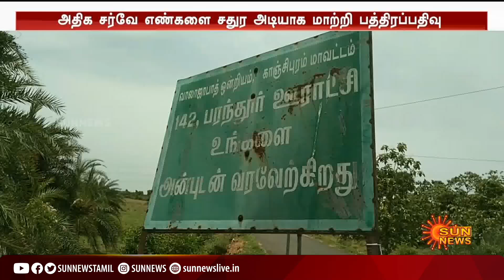அதிமுக ஆட்சியில் நடந்த பரந்தூர் நில மோசடி? - உண்மையை உடைத்த அறப்போர் இயக்கம் | Parantur land scam